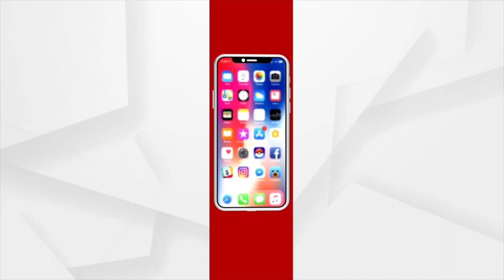ଆଜି ପବିତ୍ର ଶୀତଳ ଷଷ୍ଠୀ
ଆଜି ଦେବ ଦେବ ମହାଦେବଙ୍କ ସହ ଯୋଗମାୟା ପାର୍ବତୀଙ୍କର ହେବ ବିବାହ। ଏନେଇ ସମସ୍ତ ପ୍ରସ୍ତୁତି ଶେଷ ହୋଇଥିବା ବେଳେ ଅପେକ୍ଷା କେବଳ ଶୁଭ ବେଳାକୁ